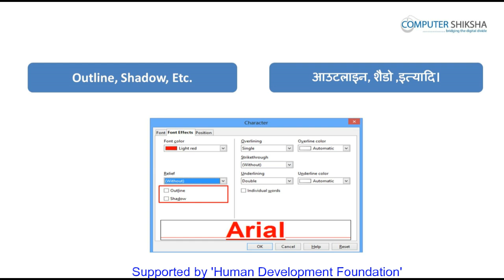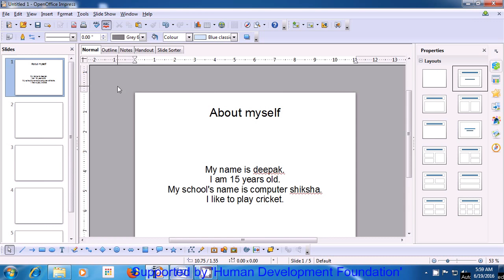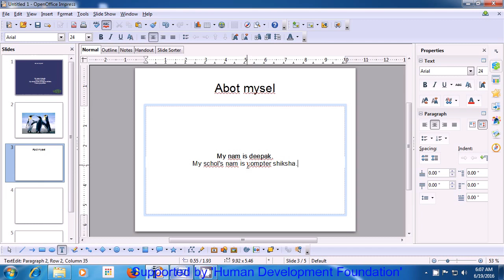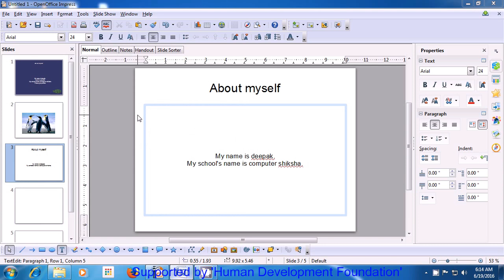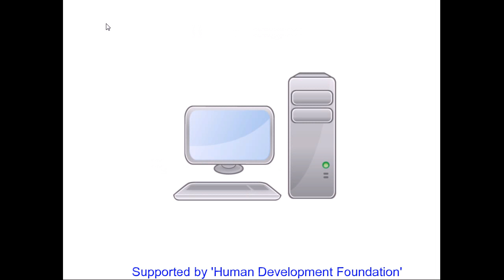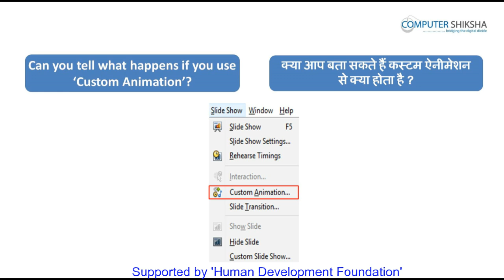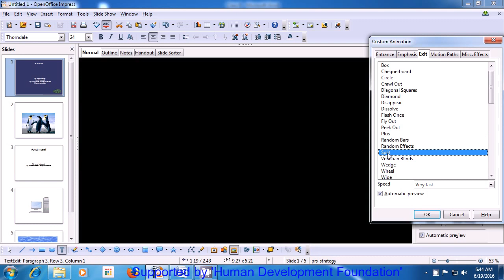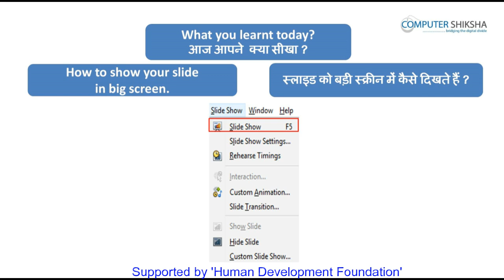क्लास 9 - ओपन ऑफ़िस - इम्प्रेस १ (Open Office - Impress 1) कम्प्यूटर का उपयोग सीखें हिंदी में।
How to take a new slide?
नयी स्लाइड कैसे खोलते हें?

How to use Menu option?
मेन्यू आप्शन का उपयोग कैसे करते हें?

About slide show option.
स्लाइड शो आप्शन का उपयोग कैसे करते हें?

About window menu.
विंडो मेन्यू क्या होता है?

How to use spelling option?
स्पेलिंग आप्शन का उपयोग कैसे करते हें?

How to use Gallery option?
गैलरी आप्शन का उपयोग कैसे करते हें?

How to do slide in full screen?
स्लाइड को फ़ुल स्क्रीन में कैसे दिखाते हें?

Why do we use slide show setting?
स्लाइड शो सेट्टिंग का उपयोग क्यों करते हें?

Why we use custom animation?
कस्टम ऐनिमेशन का उपयोग कैसे करते हें?

How to hide slide show?
स्लाइड शो को छुपाते कैसे हें?

How to show slide?
स्लाइड को दिखाते कैसे हें?

How to take a new window?
नयी विंडो कैसे खोलते हें?

How to close a window?
खुली हुई विंडो को बंद कैसे करते हें?